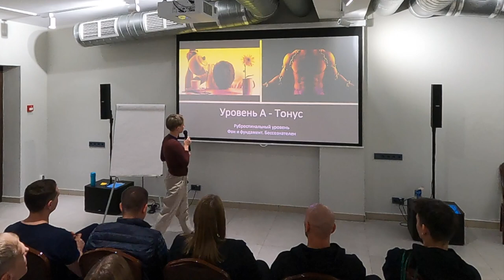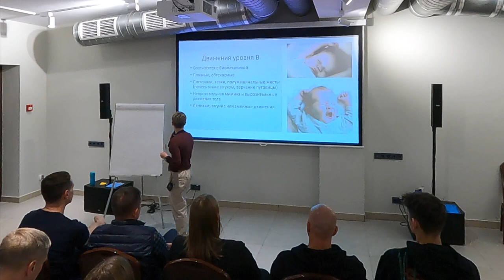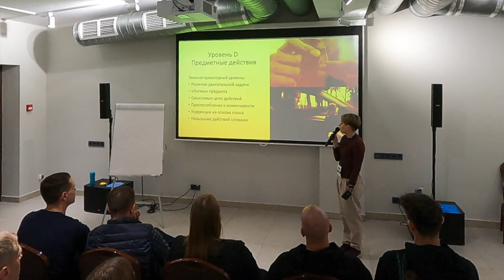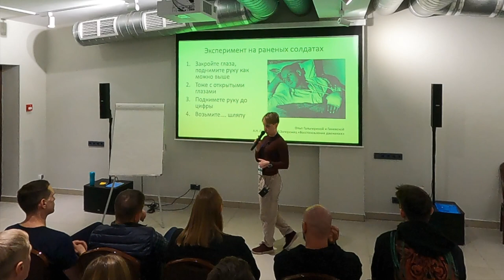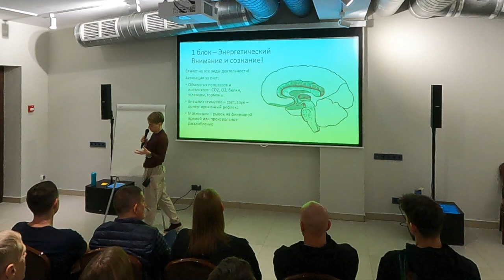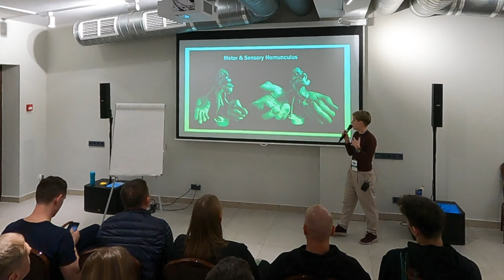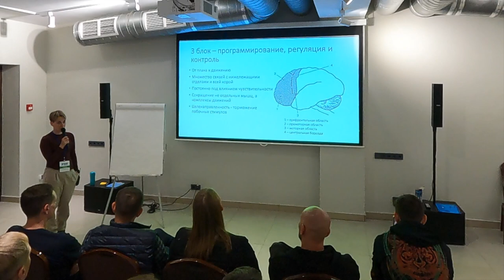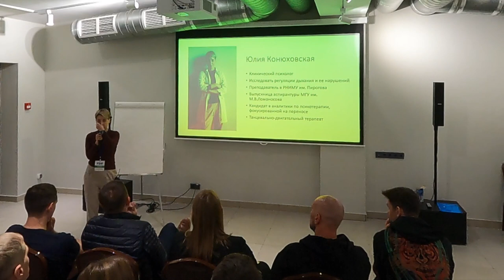Нейропсихология во фридайвинге. Юлия Конюховская. Конференция по фридайвингу в Тарусе 2021.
Юлия Конюховская - клинический психолог, выпускница МГУ, специалист по регуляции дыхания.
На конференции в Тарусе Юлия выступила с докладом по теме нейропсихология во фридайвинге.